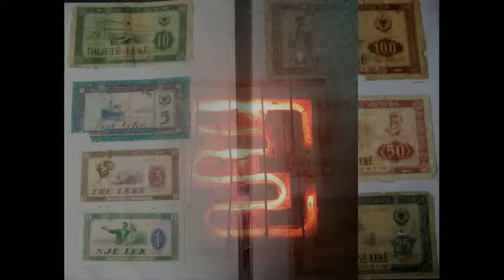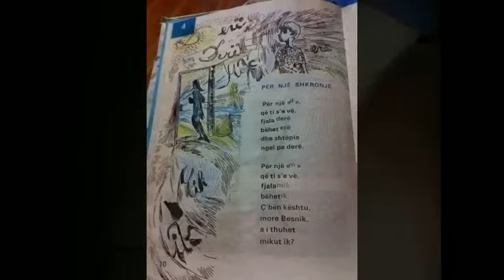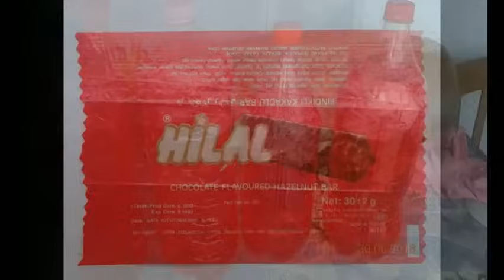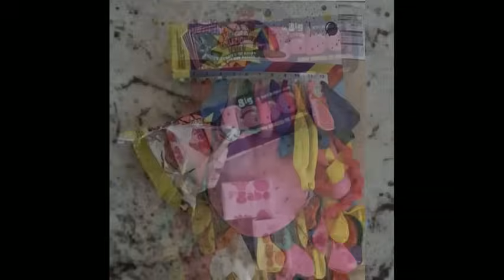Shqiperia e viteve 80'-90' (Fotografi nostalgjike) 1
Imazhe qe na kthejne pas ne kohe.